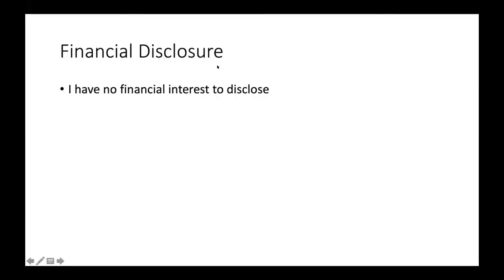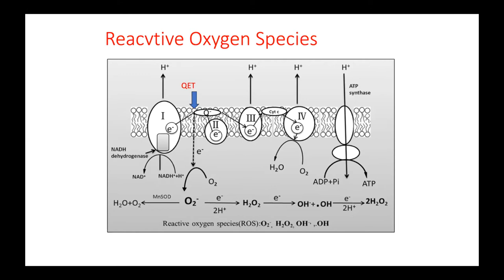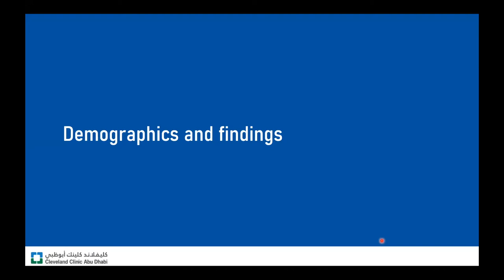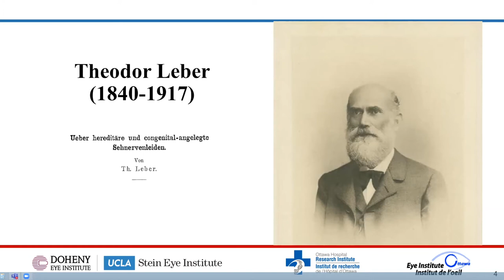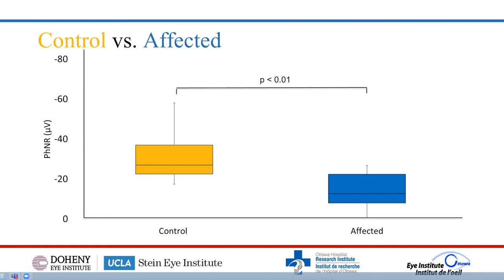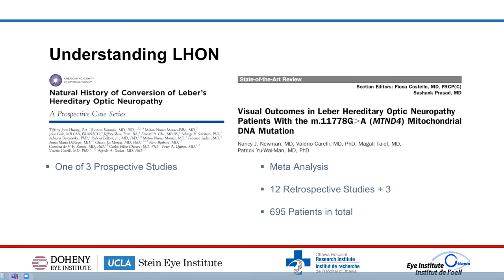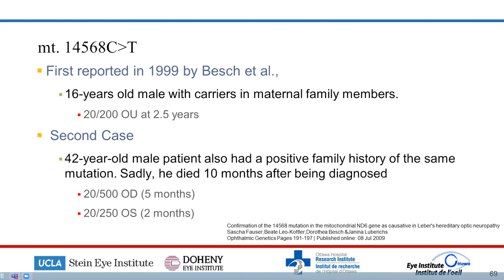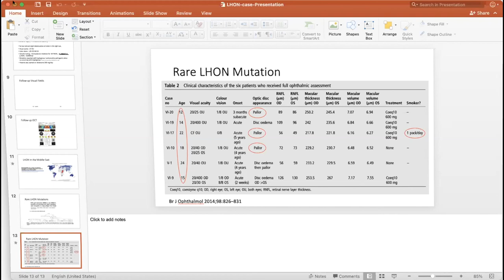Focus on Leber's Heriditary Optic Neuropathy (LHON)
A webinar live-streamed on Nov,26,2021, discussing updates on the genetics, pathophysiology, clinical features, and available therapeutic options for LHON.